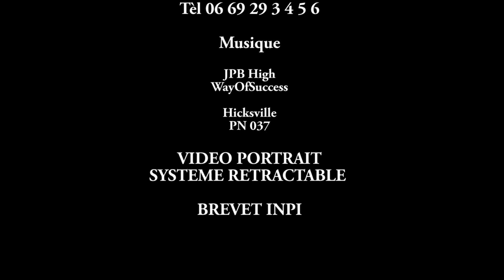MARIE LINEP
Saut en parachute tandem avec Ciel d'Aventure le dimanche 9 septembre à Bourg-en-Bresse.